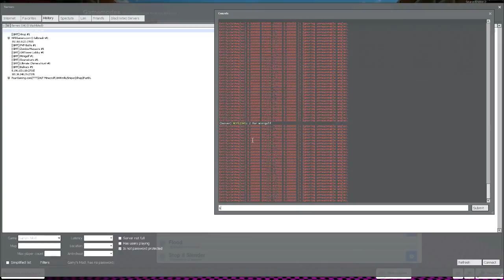Gmod Tower | Source Karts